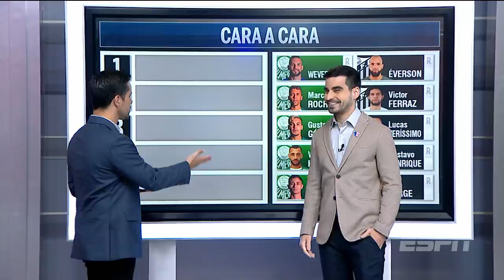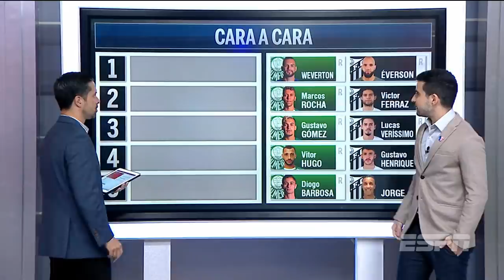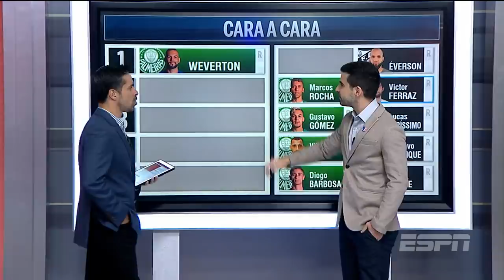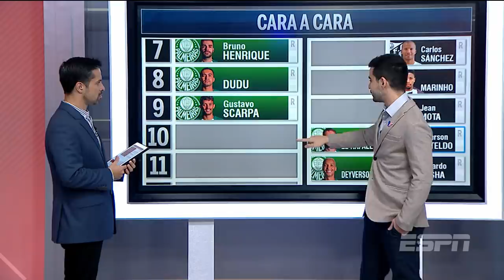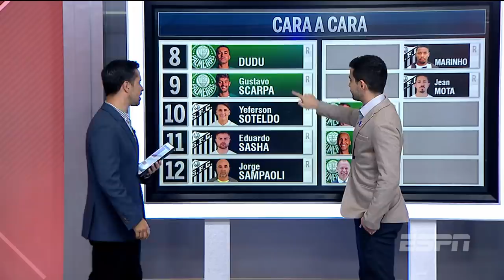Qual é o time ideal entre os elencos de Palmeiras e Santos? | SportsCenter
Palmeiras e Santos: a briga pela vice-liderança do Campeonato Brasileiro. Com os elencos das duas equipes a sua disposição, qual seria o seu time ideal? Veja o Cara a Cara do SportsCenter, com a pontuação de todos os jogadores no Bola de Prata!

Veja tudo sobre seu time em ESPN.com.br e no ESPN App!